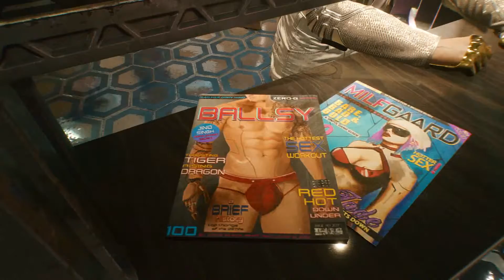Cyberpunk 2077 — Official The Styles of Night City Trailer